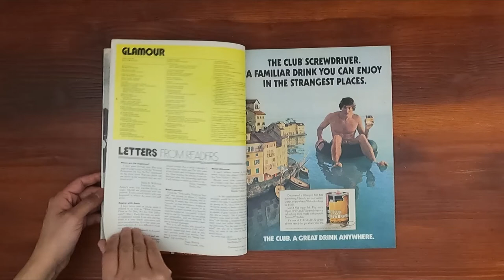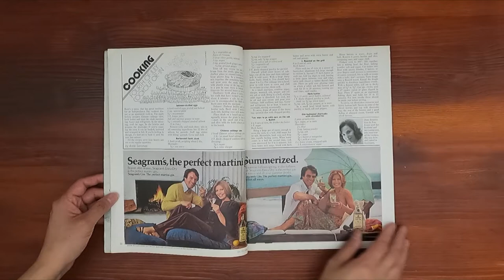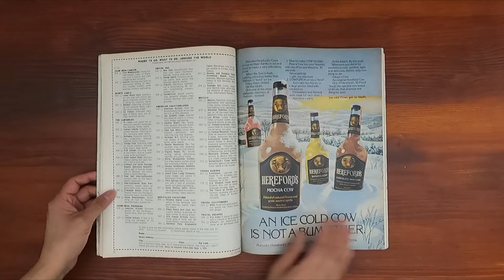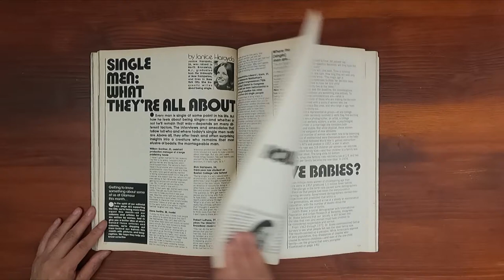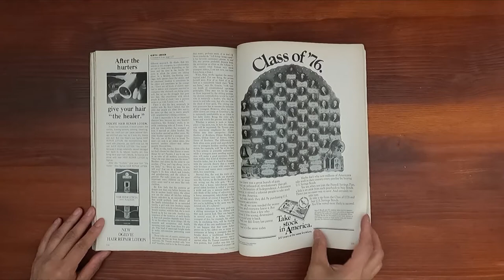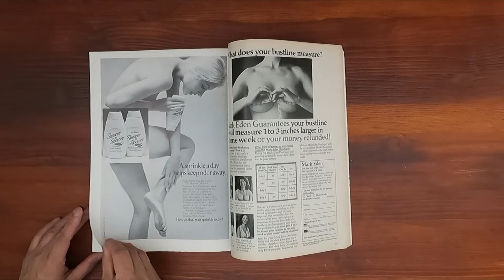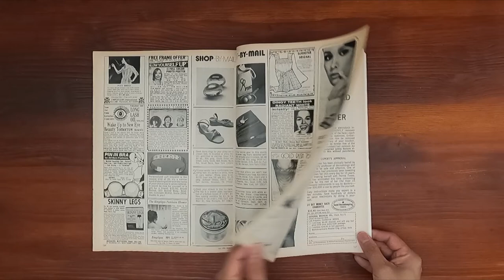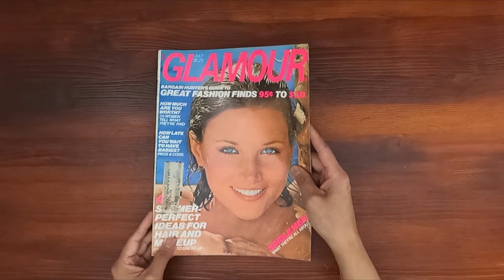1976 July ASMR Magazine Flip Through: Glamour Summer issue w Christie Brinkley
Vintage issue of Glamour July 1976.  Relaxing ASMR sounds from page turning and a step back in time at the same time.

Fabulous fashion finds.  Four summer make-ups (Christie Brinkley).   12 ways to summer proof your hair (Christie Brinkley). Summer hair.  Summerproof your skin. Single men: what they're all about.  How much are you worth?  Make-up Colors. Baskets.  Fashion hits for the mother to be.  Why white is right.

Ads: Heads & Shoulders shampoo, Helena Rubinstein, Pier 1, Cover Girl make-up (Christie Brinkley), Pantene shampoo, Johnson&Johnson,  More cigarettes, Excedrin, Kotex, Scholl sandals, MG Midget car, Cool-rays sunglasses